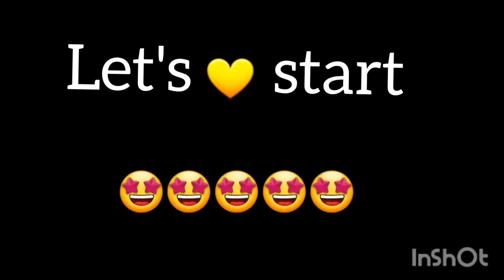new makeup look for all girls and yes exam is over 💕😜😁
exam over makeup look